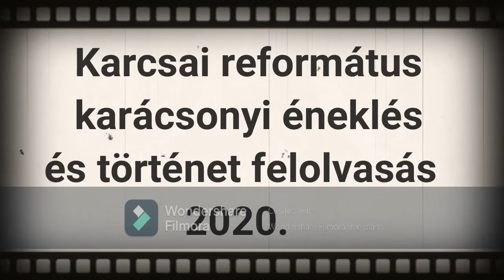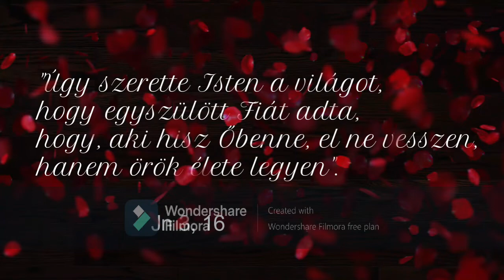Karácsonyi dicsőítés 2020. - Karcsa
Közreműködnek: Sándor Töhötöm és Sándor Katalin